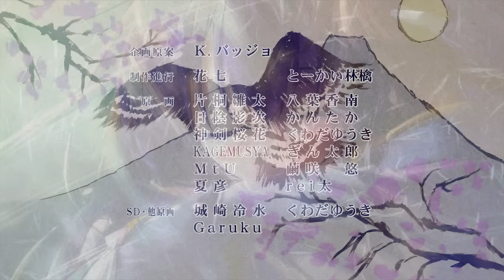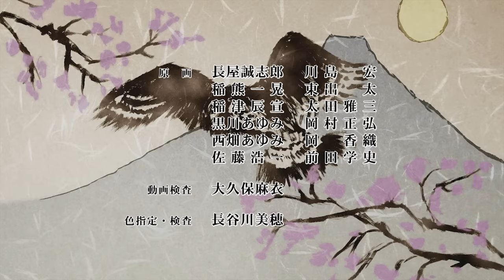戦国†恋姫 ～乙女絢爛☆戦国絵巻～フルアニメーション・ロングサイズ・オープニングムービー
※高画質な720pでお楽しみ下さい！

『戦国†恋姫 ～乙女絢爛☆戦国絵巻～』
2013年12月20日(金)発売予定！

主題歌
「時空のパルス」
歌　：飛蘭
作詞：飛蘭
作曲：Shade
編曲：Shade
音楽制作協力：株式会社ランティス

スタッフ
原画　　：片桐雛太／八葉香南／日陰影次／かんたか／
神剣桜花／くわだゆうき／KAGEMUSYA／ぎん太郎／
ＭｔＵ／繭咲悠／夏彦／rei太
シナリオ：K.バッジョ／花七／川井ヨシタカ／新井しーな／
神代いづみ／ひよ／杏仁みかん
ＳＤ原画：城崎冷水／くわだゆうき
ＯＰアニメーション制作：ZEXCS